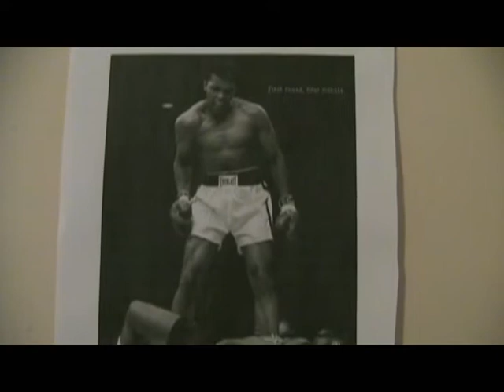Sportscenter Commercial TTC Parody #3: Easing Tensions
A complaint has come to the TTC. How do we handle them?

SUB.SCRIBE.